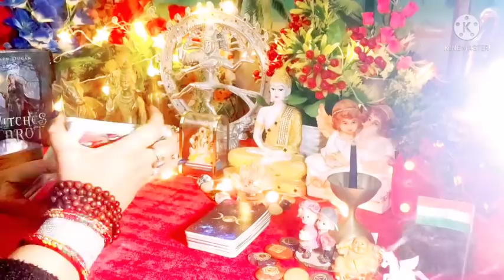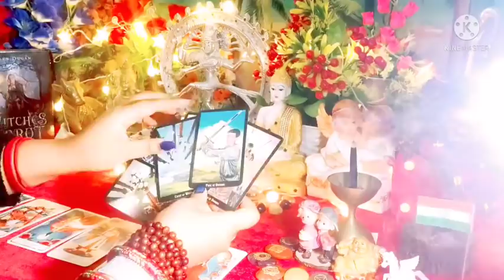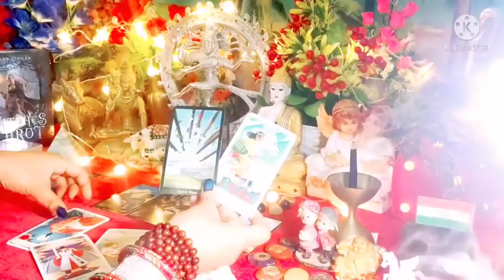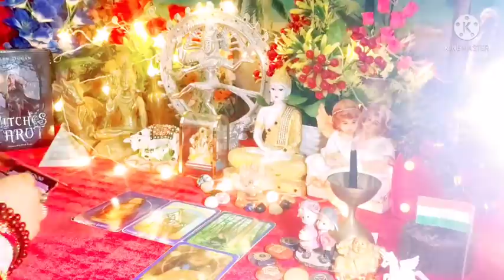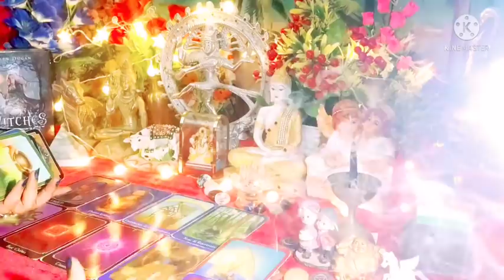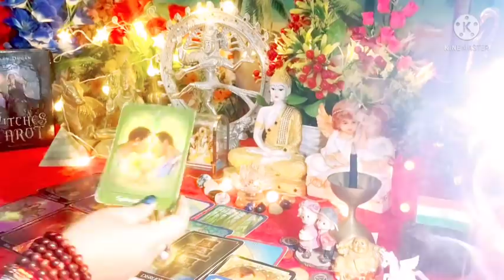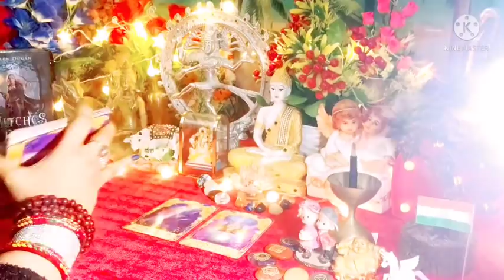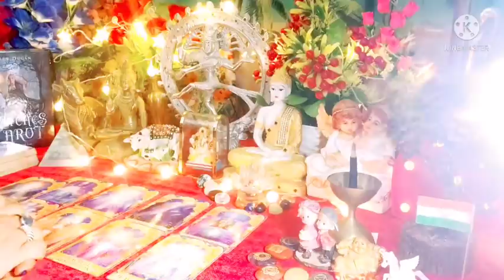Current Feelings | Next Action | With Angel Guidance |💐❤💐 All Signs | Collective Timeless Tarot ☯️🌈